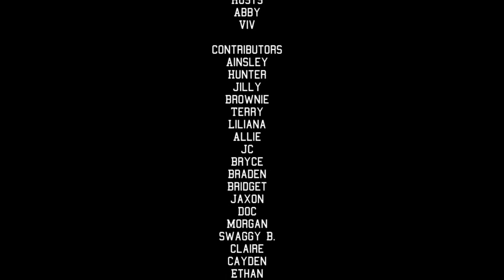Thursday Trendz 3/21/24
Charger TV brings you current events and trending stories.